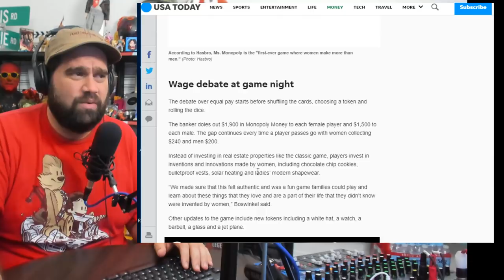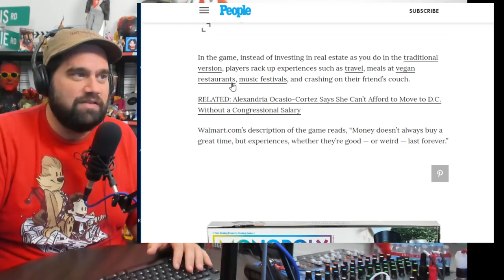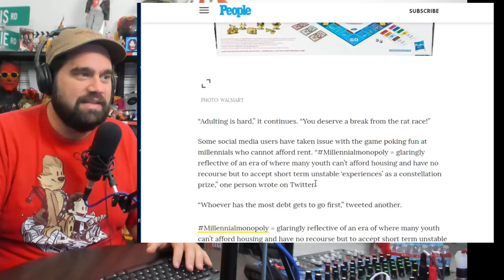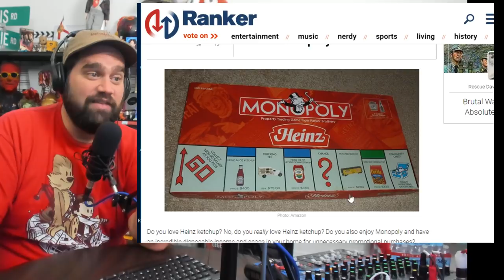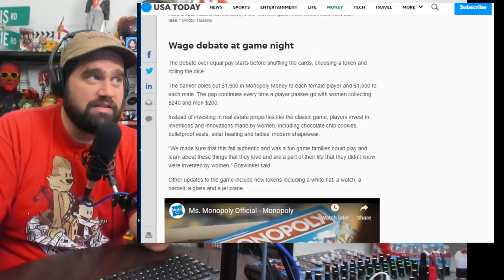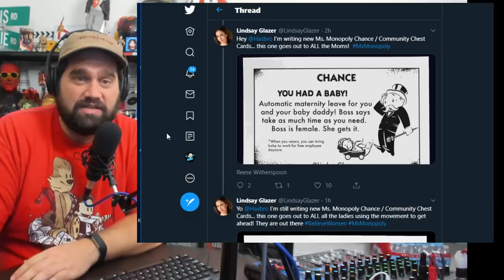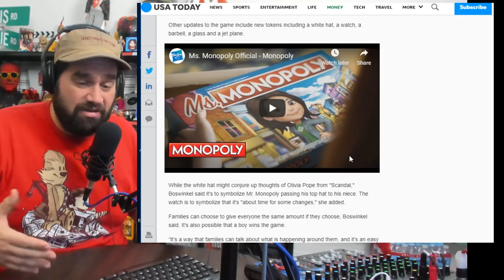The Problem with Ms. Monopoly & The 10 Worst Monopoly Games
Did you guys hear about the new Monopoly game: Ms. Monopoly...

"With all of the things surrounding female empowerment, it felt right to bring this to Monopoly in a fresh new way," Boswinkel said. “It’s giving the topic some relevancy to everyone playing it that everybody gets a turn, and this time women get an advantage at the start.”

The debate over equal pay starts before shuffling the cards, choosing a token and rolling the dice.

The banker doles out $1,900 in Monopoly Money to each female player and $1,500 to each male. The gap continues every time a player passes go with women collecting $240 and men $200.

Instead of investing in real estate properties like the classic game, players invest in inventions and innovations made by women, including chocolate chip cookies, bulletproof vests, solar heating and ladies’ modern shapewear.

“We made sure that this felt authentic and was a fun game families could play and learn about these things that they love and are a part of their life that they didn’t know were invented by women,” Boswinkel said.

Other updates to the game include new tokens including a white hat, a watch, a barbell, a glass and a jet plane.

Ugh... Why waste a good idea of supporting Women inventors, with a rule that allows female players to cheat? How is this good for equality and the pay gap debate? This will only anger men further. Andy Signor breaks down his thoughts... and goes through some of the other worst editions of Monopoly previously out there. And calls out Hasboro, for if they really wanted to support female inventors, they'd finally give credit to the original inventor of Monopoly Lizzie Magie. Look her up! Her story is depressing.

@PopcornedPlanet is the new unbiased home of Andy Signore, the wrongfully canceled creator of ScreenJunkies, Honest Trailers, MovieFights, Man At Arms and more.

Andy posts Videos Daily & Goes LIVE Every Wednesday 9PM EST with the interactive series